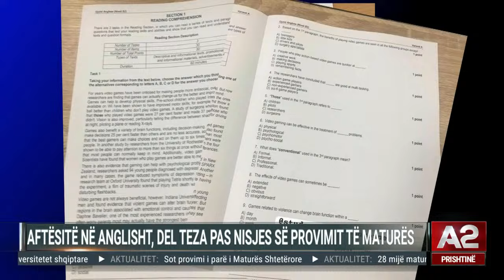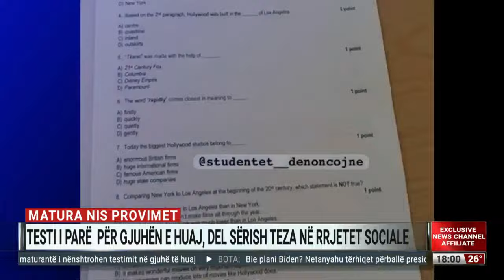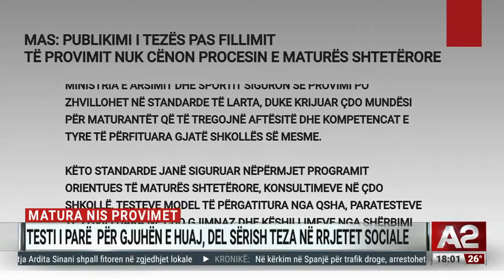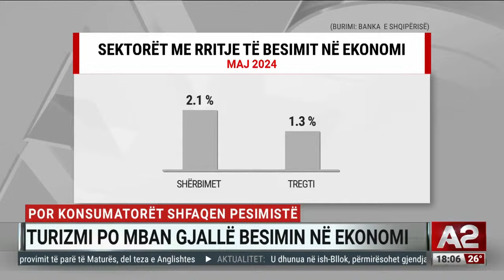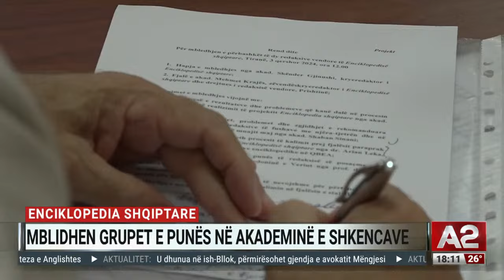Bota në shok! Netanjahu nuk pranon propozimin për paqe Çfarë do bëjë Biden? Ditari nga Bruna Cifligu